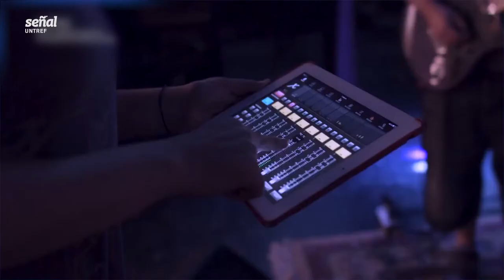INFO UNTREF | Centro Integral de Servicios Tecnológicos de Acústica y Sonido (CISTAS)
El CISTAS es un centro para la asistencia tecnológica a individuos, empresas y organizaciones públicas y privadas, cuyo fin es acompañar su desarrollo y evolución aportando capital intelectual y metrológico en las áreas de la acústica, sonido, electrónica de audio, vibraciones, la percepción sonora y toda aquella relacionada con las ondas elásticas en fluidos.